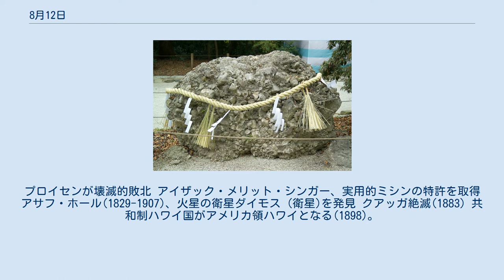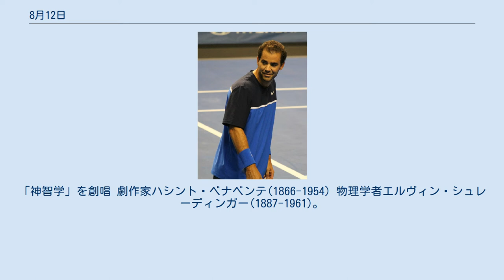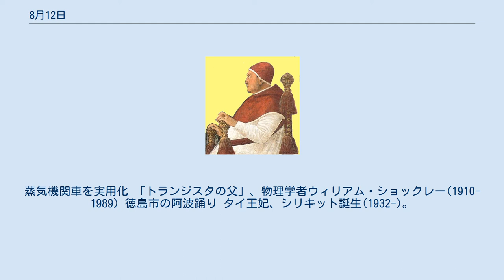8月12日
8月12日（はちがつじゅうににち）は、グレゴリオ暦で年始から224日目（閏年では225日目）にあたり、年末まであと141日ある。
 アスカロンの戦い(1099)。
第1回十字軍最後の戦いとされる 七年戦争、クネルスドルフの戦い(1759)。
プロイセンが壊滅的敗北 アイザック・メリット・シンガー、実用的ミシンの特許を取得 アサフ・ホール(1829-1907)、火星の衛星ダイモス (衛星)を発見 クアッガ絶滅(1883) 共和制ハワイ国がアメリカ領ハワイとなる(1898)。
画像は12日、引き下ろされるハワイ王国旗 相沢事件：永田鉄山少将(左; 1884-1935)、相沢三郎中佐に斬殺される(1935) ノルマンディー上陸作戦、ファレーズ・ポケットはじまる(1944) 世界初の通信衛星エコー1A号打ち上げ(1960)。
金属膜で電波を反射する仕組み。
右の記念切手には「平和のための通信」とあるが、ICBMの目標を正確にモスクワに合わせる目的があった メディアを再生する スペースシャトルの実験機「エンタープライズ (オービタ)」の単独飛行に成功(1977) PC/AT互換機の元祖、IBM Personal Computer 5150発売(1981) 日本航空123便墜落事故(1985)。
画像は事故機JA8119 デンマーク王クリスチャン3世(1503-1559)誕生 江戸幕府第3代将軍、徳川家光(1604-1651)誕生 イギリス王ジョージ4世(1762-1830)誕生 湖水詩人・桂冠詩人、ロバート・サウジー(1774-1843)誕生。
 神秘思想家ブラヴァツキー夫人(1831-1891)。
「神智学」を創唱 劇作家ハシント・ベナベンテ(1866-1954) 物理学者エルヴィン・シュレーディンガー(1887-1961)。
波動力学を構築。
右画像は「シュレーディンガーの猫」の図説 ピート・サンプラス1971年- プトレマイオス朝最後のファラオ、クレオパトラ7世(BC70または69-BC30)自害。
右画像はレジナルド・アーサー画『クレオパトラの死』(1892)、コブラに胸を噛ませている。
 護良親王(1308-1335)、殺害される オスマン帝国第18代皇帝、イブラヒム(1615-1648)、廃位ののち殺害される 兵学者・思想家、佐久間象山(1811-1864)暗殺 詩人・画家、ウィリアム・ブレイク(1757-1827)没。
右画像は『日の老いたる者』(1794)。
 作家トーマス・マン(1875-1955)没。
 作曲家レオシュ・ヤナーチェク(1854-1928)没。
 『オルガンのための後奏曲』(1926)を聴く 技術者ジョージ・スチーブンソン(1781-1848)没。
蒸気機関車を実用化 「トランジスタの父」、物理学者ウィリアム・ショックレー(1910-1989) 徳島市の阿波踊り タイ王妃、シリキット誕生(1932-)。
タイの祝日 アカライチョウ